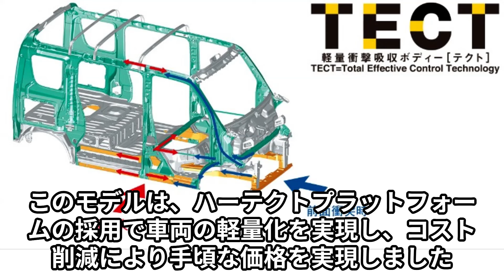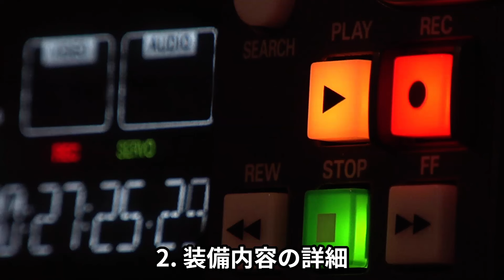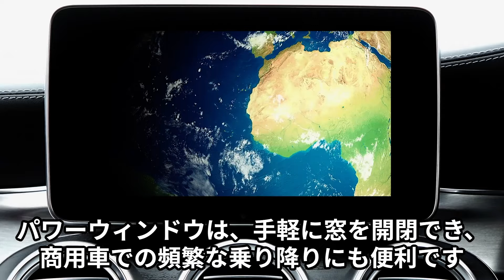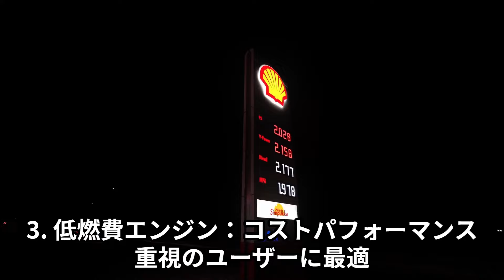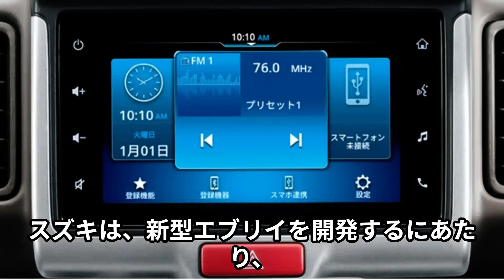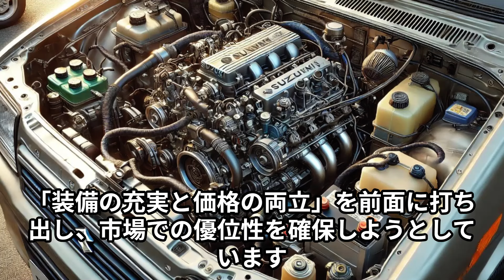低価格のスズキ「eエブリイ」とガソリンモデルで燃費・性能の違いを徹底比較！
関連動画
【SUZUKI新型エブリイワゴン】スズキのロングセラー車種の良さを改めて紹介！マイナーチェンジの変更点と内外装、荷室をチェック【SUZUKI EVERY WAGON】
【驚愕】軽自動車の排気量660cc→770ccへ？軽自動車新規格の改定案とその影響を解説！
【トヨタ新型ハイエースミニ】2024年最新情報、あのハイエースがコンパクトサイズに？！
【ダイハツ新型タント】2024年、フルモデルチェンジで軽自動車市場で再びトップの理由
動画の画像は予想情報に基づいて作成している場合、正式な画像とは異なりますのでご了承ください。